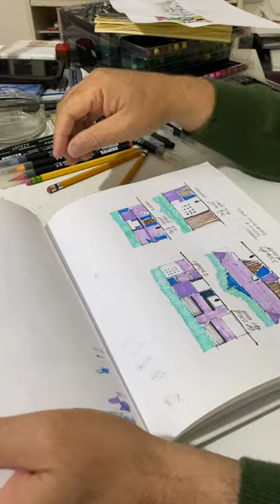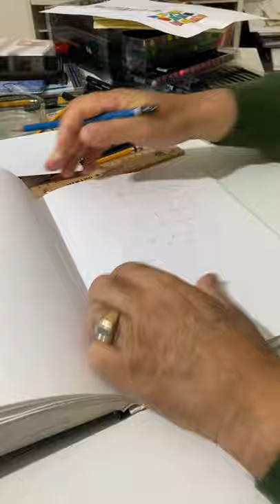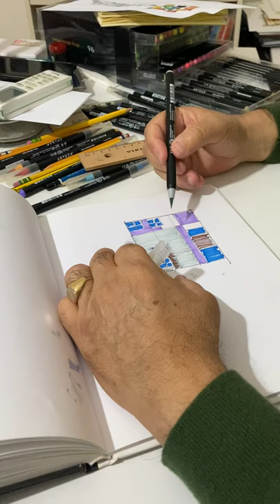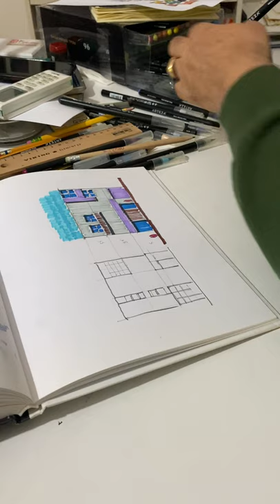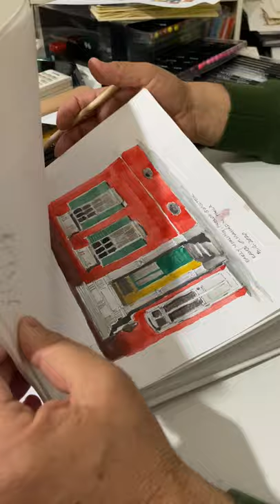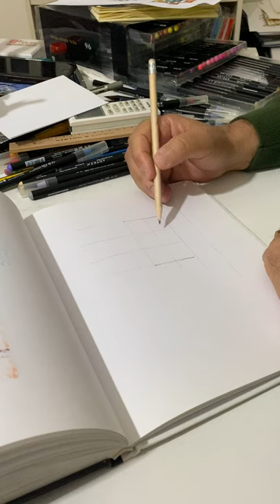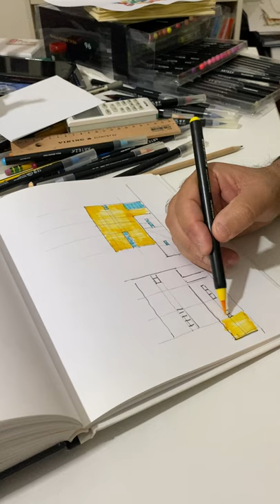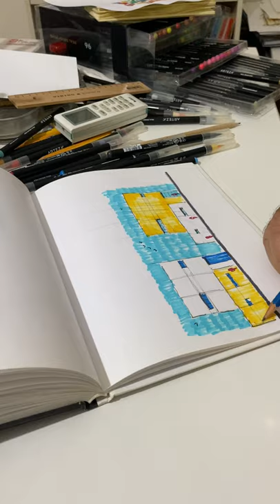14th Lecture - Freehand Drawing with Prof. Kamel Mahadin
14th Lecture - Freehand Drawing with Prof. Kamel Mahadin, FASLA